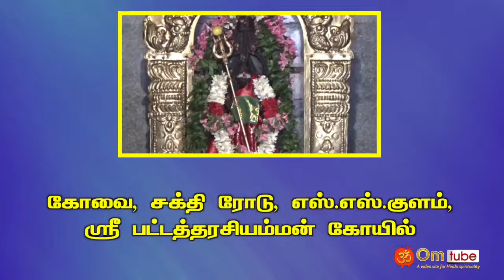பட்டத்தரசியம்மன் கோயில், எஸ்.எஸ்.குளம், கோவை.